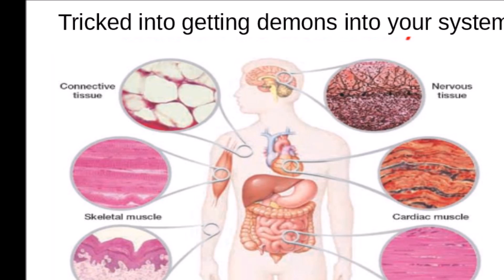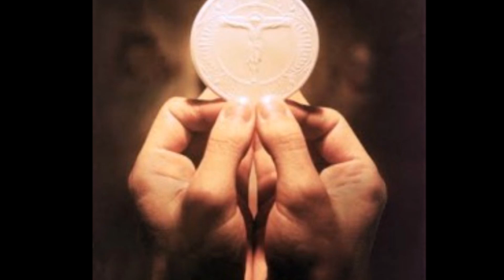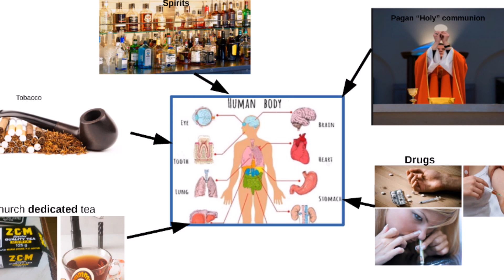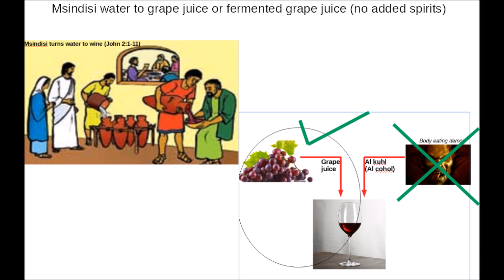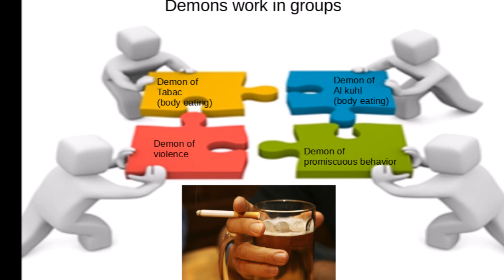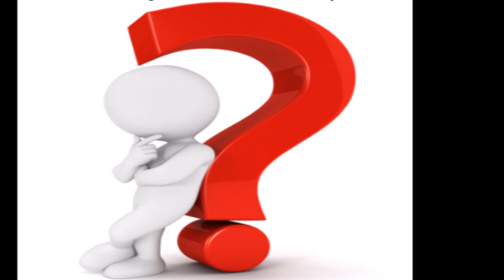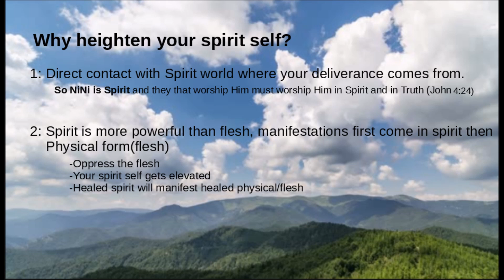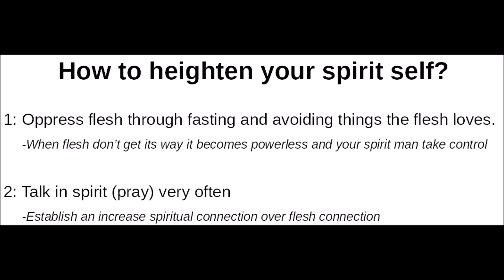Quit Smoking and Drinking FOR GOOD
Easy FAST way is through 2 step process that is heavily Spiritual, see video for more. You can quit smoking and drinking and other addictions just through So NiNi na NiNi